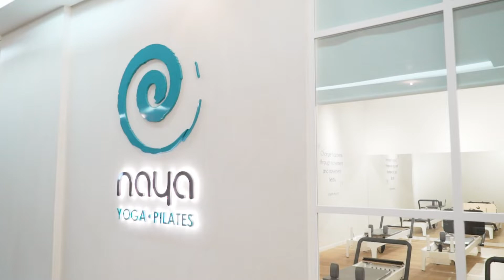Naya Yoga at Times Square Center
Strong mind, body, and soul! Pilates will offer a multitude of benefits! Check out @nayadubai @timessquaredxb for class details.